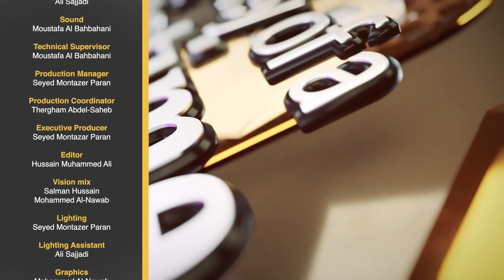Hajj: Journey of a Life time | Ihram Prohibitions PART: 04 | Episode 16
Safeer TV presents a special series of programs on Hajj with esteemed guest scholar Sheikh Ayoub Rashid and our presenter Ali Hassan Kamran.

In the 16th episode, they discuss the prohibitions and conditions of ihram including the prohivition of carrying weapons.